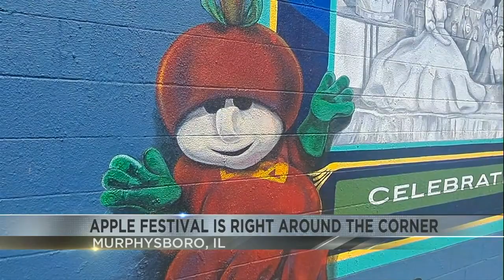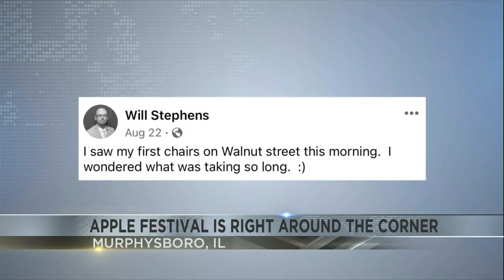Apple Festival is around the corner